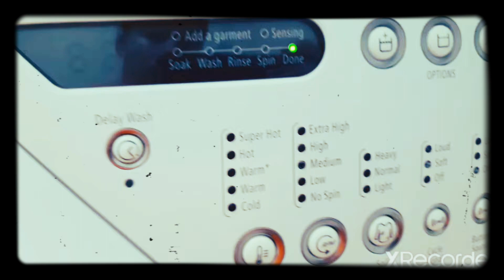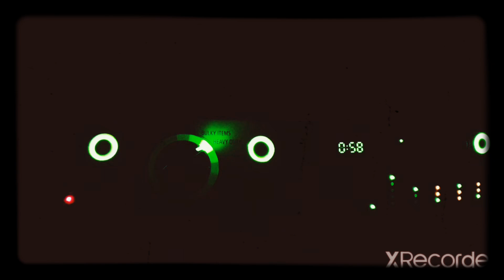Drying Whites on Heavy Duty. [Windows 95 EDITION]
This looks like Windows 95 start up Background.